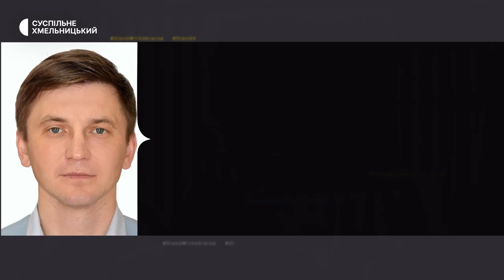Чому хмельничани досі не встановлюють вибиті вікна внаслідок вибухових хвиль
Не встановлюють вікна та не роблять ремонти в квартирах, бо бояться нових ракетних ударів. Так пояснюють мешканці багатоповерхівки у Хмельницькому те, що вікна стоять без скла, або забиті плівкою. Під час ракетних ударів Росії будинок цей пошкоджувало двічі. Вибиті вікна для квартир виготовили та частково встановили за кошти благодійної організації  MEDAIR, про це розповів  її представник Віктор Науменко. Який має вигляд зараз один з будинків, що понівечила Росія у Хмельницькому. Дивіться далі у сюжеті.